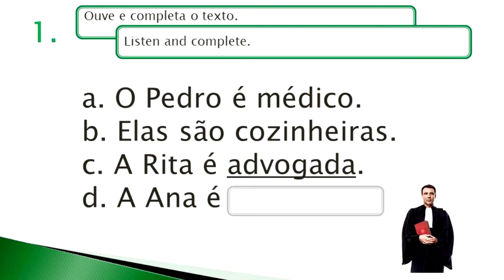A1 - Apresentação Individual: Profissões